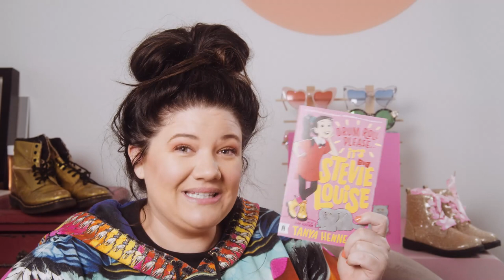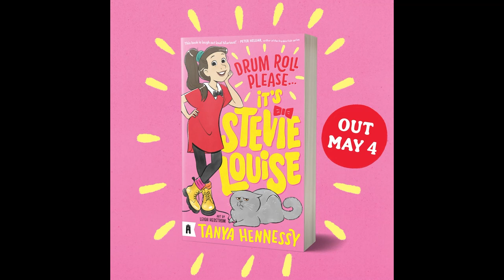So I wrote a kids book and here are some of the characters...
These are some of the characters from my new KIDS book, "DRUM ROLL PLEASE- Its Stevie Louise" - its junior fiction so its a chapter book aimed at kids aged 8-12!

My book HELP SELF is available everywhere in Australia!
If you live anywhere other than Australia - you can only get
If you are anywhere other than Australia, you'll have to buy online sorry!!!